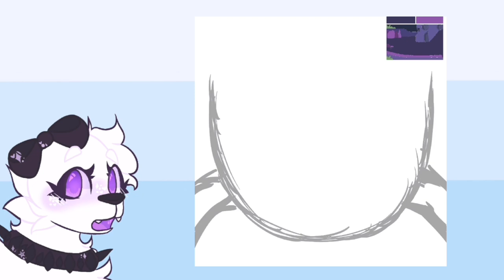The Real Reason Treasure Hunts Were REMOVED From Animal Jam..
🌁My username: Leamonpuppy